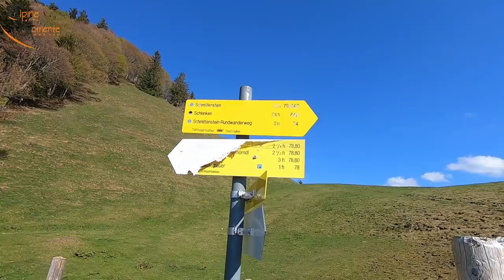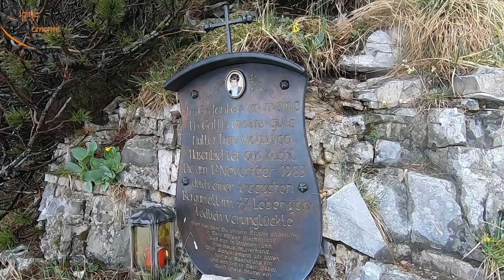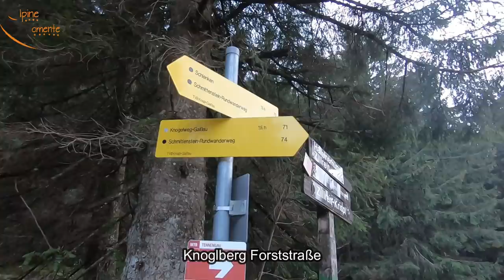Schmittenstein Schlenken Überschreitung | Bergtour Osterhorngruppe | Wolkenspiele by Alpine Momente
Das Alpine Momente Video zur Schmittenstein Schlenken Überschreitung in der Osterhorngruppe ist da!

Beschreibung:

Von Gaißau drängt sich eine Bergtour mit genialem Panorama auf: die Schmittenstein Schlenken Überschreitung, auch als Schmittensteinrunde ausgeschildert. Wir starten mitten im Ort Gaißau (Skigebiet Gaißau Hintersee sollte bekannt sein), gehen über die Zisterbergalm auf einen Sattel. Von dort weiter über den Nordostgrat auf den Schmittenstein. Danach in den Sattel zwischen Schmittenstein und Schlenken. Der Schlenken wird über den Schlenkengrat bestiegen. Um nun eine Rundtour zu vollenden, steigen wir vom Schlenken über die Jägernase in die Formau und von dort wieder nach Gaißau ab.

Am Schmittenstein im wunderschönen Tennengau liegt oft noch lange Schnee bis kurz unter dem Gipfel. Daher musste ich die Tour auf zwei Etappen machen, aber schaut es euch selbst an.

Bei Fragen Kommentarfeld benutzen.

RUCKSÄCKE:
25L Kletterrucksack
32L Rucksack
45L Hochtourenrucksack

HELME:
Klettern / alpines Bergsteigen

9,1mm Einfachseil 60m